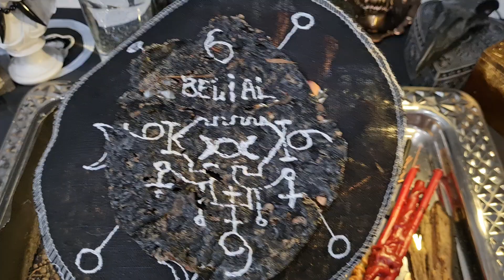РИТУАЛ ДЛЯ КРАСОТЫ И ЧТОБ ИСЧЕЗЛИ ВРАГИ. ЧЕРНАЯ МАГИЯ. ВЫЗОВ БЕСА. Секретный Канал в телеграме.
Если вам понравилось и Вам хочется кинуть в меня монеткой, я буду рада) , а нажимая вашим красивым теплым пальчиком на лайк, Вы греете мое сердце)